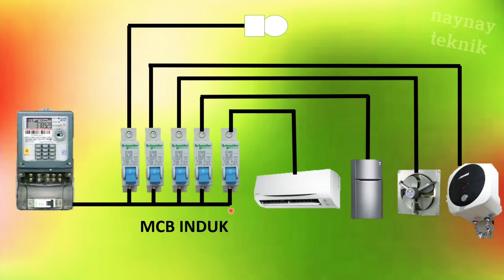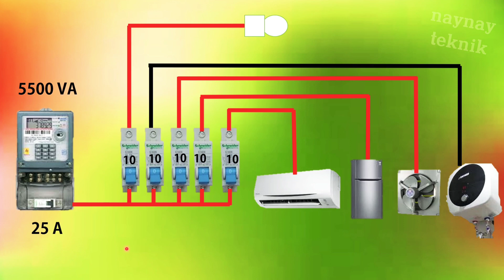tau dulu fungsi nya,,!!! baru pasang MCB induk di instalasi rumah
untuk pemasangan MCB induk di instalasi listrik rumah hanya di sarankan untuk berdaya besar di kwh meternya fungsi nya untuk mengontrol alat elektronik jika terjadi kerusakan dan short di instalasi nya tanpa mengganggu elektronik yg lainnya.